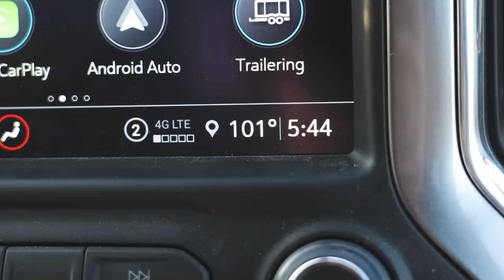This Didn't End Well...(COPS CALLED): Tennessee DEER SEASON Opener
Cops and DNR called on the recovery of this urban Tennessee velvet buck. This is not how we wanted it to end!